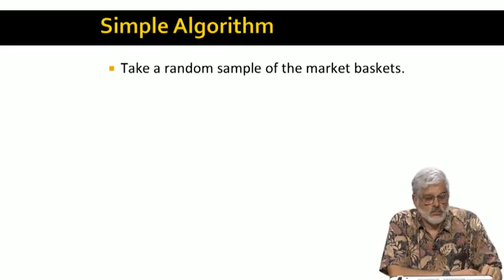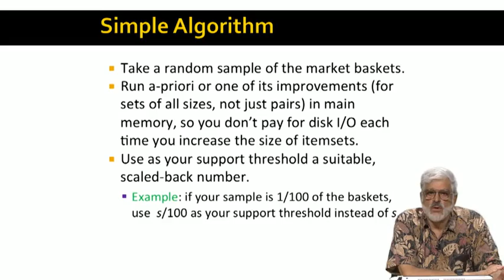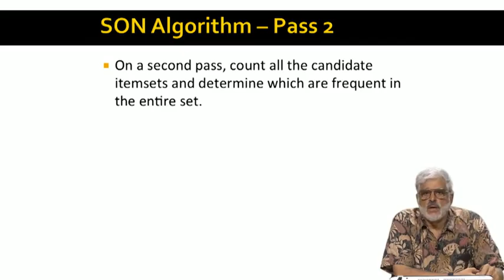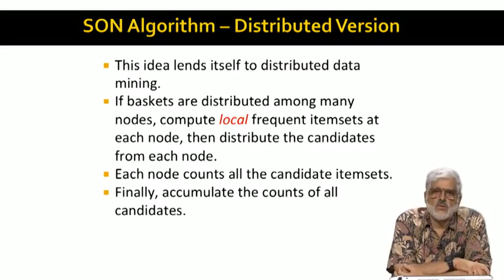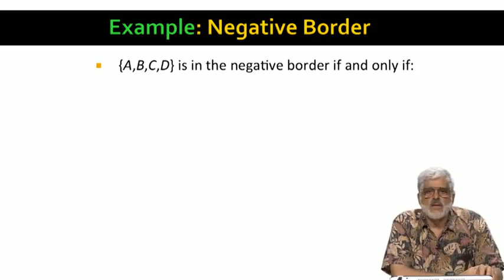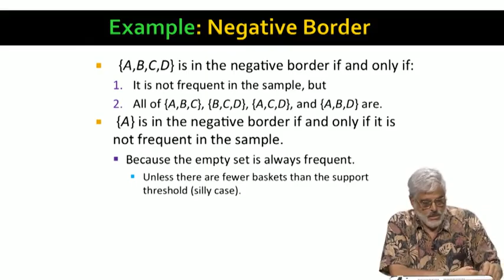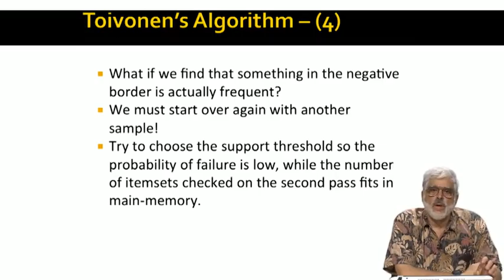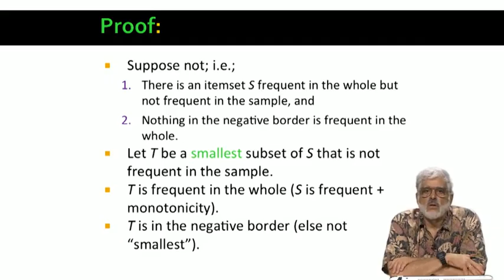Lecture 23 — All or Most Frequent Itemsets in 2 Passes (Advanced) | Stanford